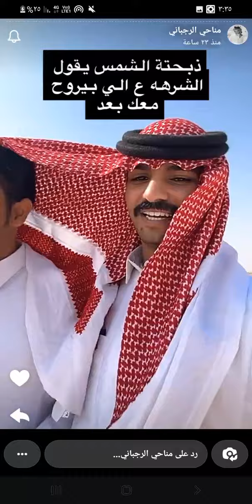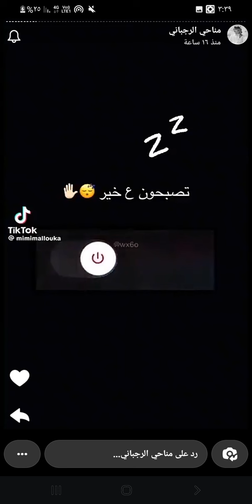سنابات مناحي الرجباني مقلب وكيل😅ومقالب مناحي مالها نهايه😂😭😭